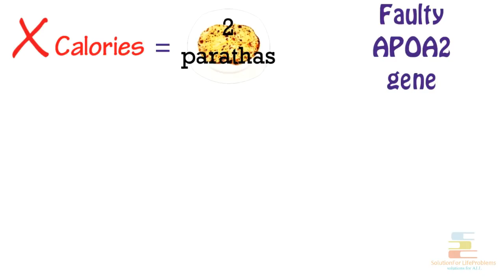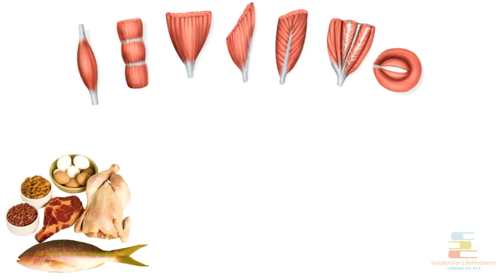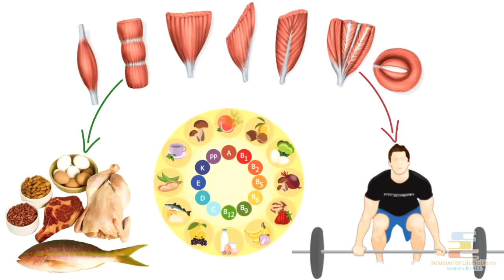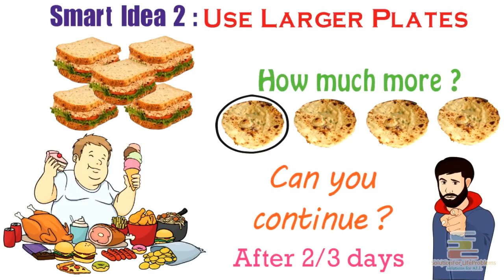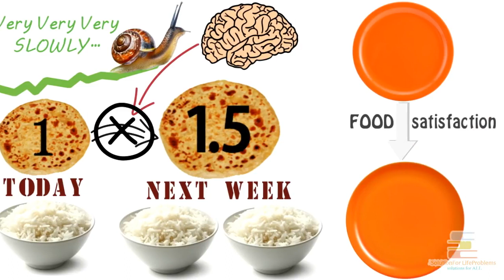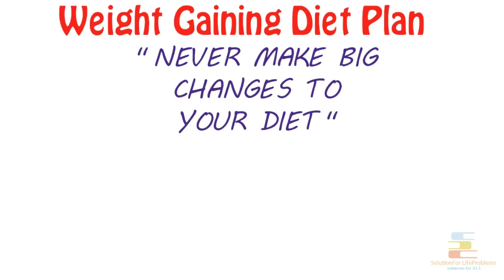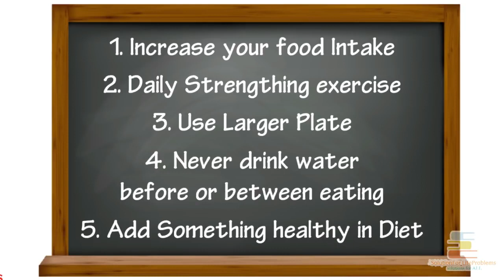Gain weight fast without changing diet animation